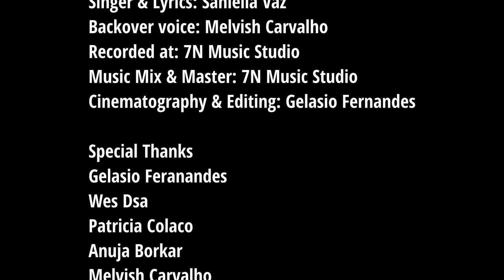Sodanch Sangatan | Konkani Love Song | Saniella Vaz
Music Mixing & Mastering: 7N  Music Studio
Recorded at: 7N Music Studio
Videography and Editing: Gelasio Fernandes

Supported By:
Patricia Colaco
Gelasio Fernandes
Anuja Borkar
Wes Dsa
Melvish Carvalho
Elita Vaz
Florencia Alvares
Myrel Carvalho

Biggest Thanks To:
Gelasio Fernandes
Melvish Carvalho
Wes Dsa
Pravin Challengalli